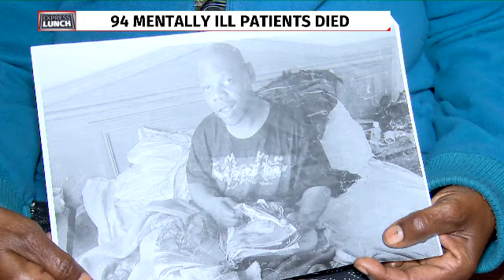Transfer of Esidemeni patients concluded